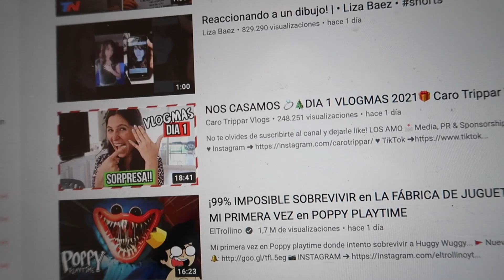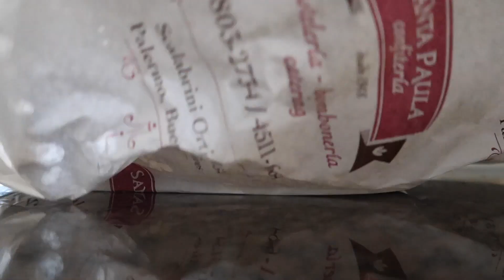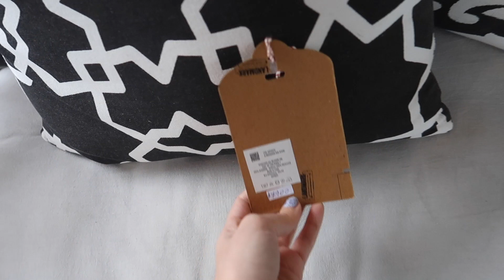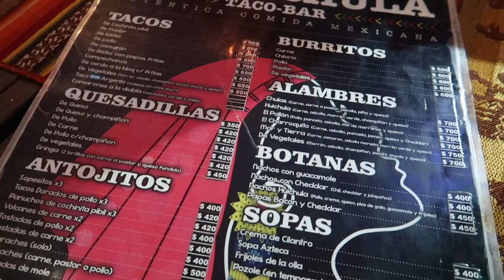ME VINO ALGO MUY ??? EN EL ADVENT CALENDAR!! 🎄DIA 4 VLOGMAS 2021🎁 Caro Trippar Vlogs